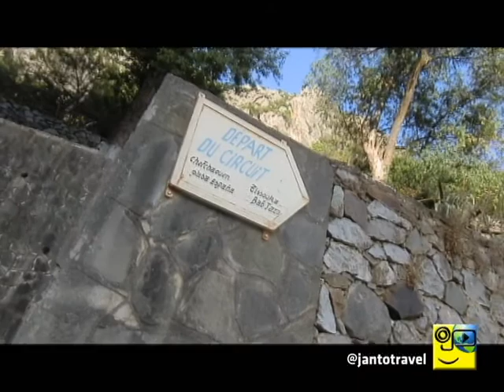2. CHAUEN: Medina azul, plaza Uta el-hammam y mezquita española (1/3)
Nada más llegar, surge el recibimiento en la estación de autobús de Chauen por parte varios guías "no oficiales" y tras elegir a uno, por pocos dirhams nos deja en la puerta del Hotel Mauritania. Un lugar recomendado en Lonely Planet, de ambiente joven, limpio y cómodo en el que dormí y conocí a varios amigos mexicanos/alemanes con los que pasé los 2 días siguientes. Mi primera etapa solo por Marruecos, en Chauen, pueblo famoso por su Medina azul y sus plantaciones de Marihuana.

Había ganas de descubrir los rincones de Chef-Chaouen y empezamos por la cercana Plaza Uta el-hammam, saciando el hambre con un Tajín en Casa de Aladín (La Lámpara Mágica), un restaurante con azotea en el que disfrutar de geniales vistas del pueblo y las montañas del Rif.

Tras coger fuerzas pusimos rumbo a la Mezquita española (Jemaa Bouzafar) que se encontraba a 2 km y estando en zona de montaña, todo en cuesta, claro. Durante el paseo, cruzamos la preciosa Medina azul, un auténtico laberinto de calles que ofrecen a cada paso rincones dignos de fotografía. Con las pequeñas puertas de las casas y el intenso azul, pensaba estar en una aldea de Pitufos y claro, si unimos esto al buen trato de los locales hacia los viajeros, yo como en casa :P

Al dejar la pintoresca Medina atrás, salimos a la Cascada de Ras El-Maa, donde los locales se refrescan y lavan su ropa. Es el punto previo a entrar al Parque Nacional de Talassemtane (que pasearemos en otro post) con dirección a la Mezquita española. Un trayecto de poco más de 15 minutos que va ofreciendo vistas geniales de Chauen al ascender. Pero la imagen más espectacular se disfruta desde la propia Mezquita española, un lujo de atardecer en capas, con el sol sobre las nubes, las montañas y el pueblo de Chauen. ¡Mejor miradlo!